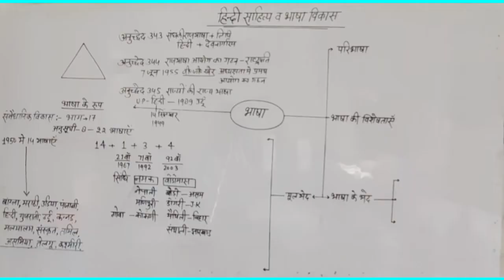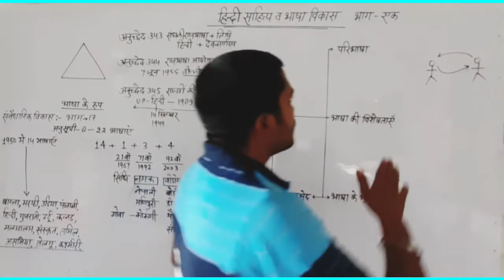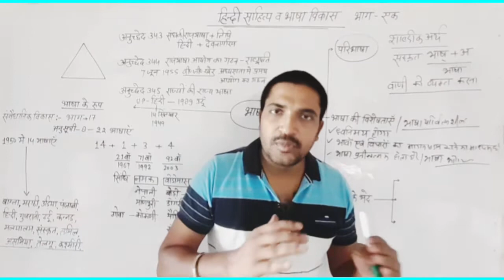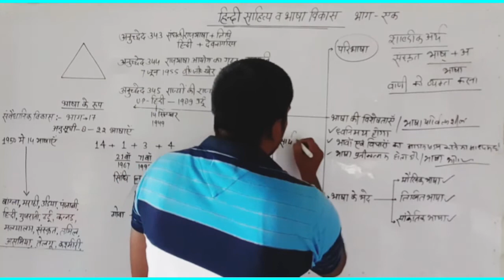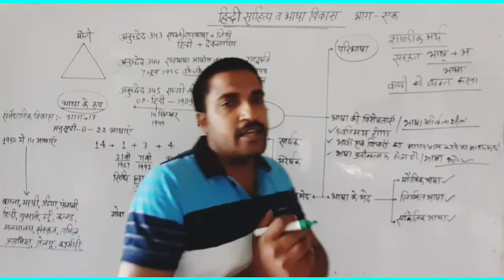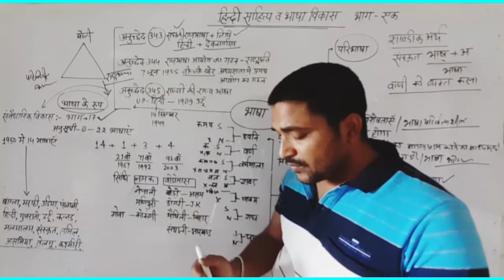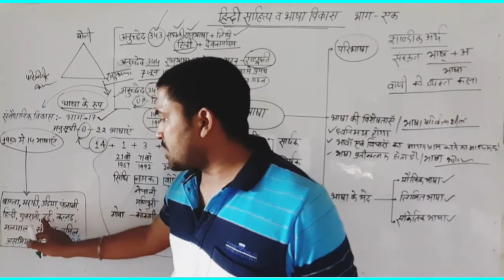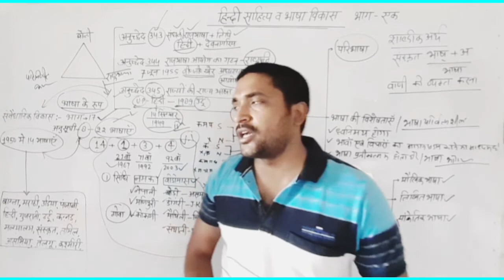हिंदी भाषा का साहित्य //लेखपाल//पुलिस//बैंक//टेट//सुपर टेट//एस0एस0सी0//दरोगा//जेआरएफ//बीएड प्रवेश//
दोस्तों अभी मेरा चैनल बिल्कुल नया है लेकिन मेनहत ज्यादा किया जा रहा और रहेगा लेकिन तब जब आप सहयोग करेंगे बिना आप के सहयोग के बिना आपका ये gurukul point चैनल आगे नहीं बढ़ सकता तो plz सक्राइब,लाइक,कमेंटऔर शेयर करना बिल्कुल न भूलें

धन्यवाद        दीपक कुमार (एम0ए0,,,बी0एड0)